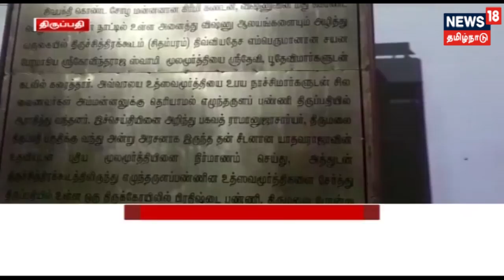Top Morning Headlines | News 18 Tamilnadu | 03.02.2019